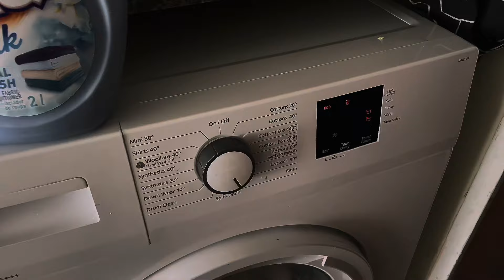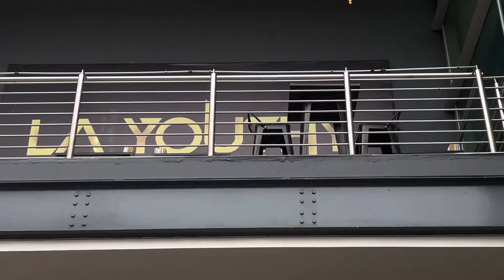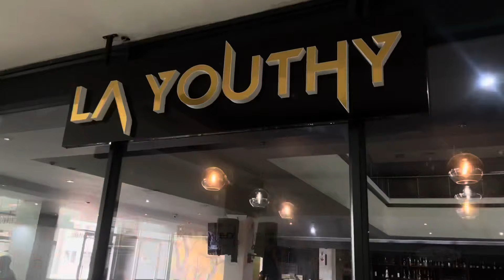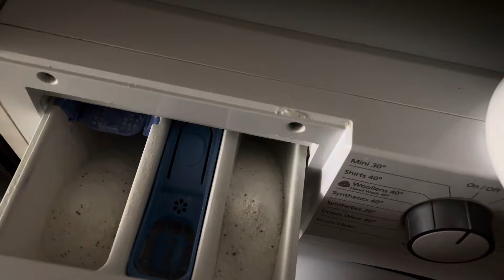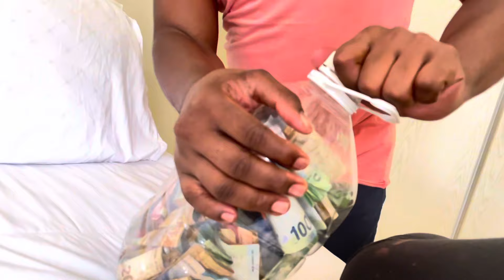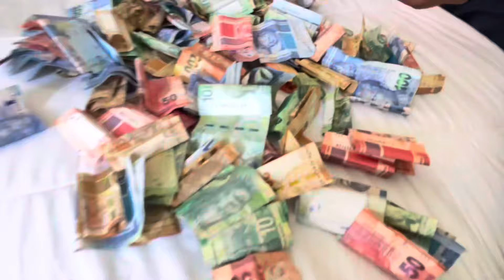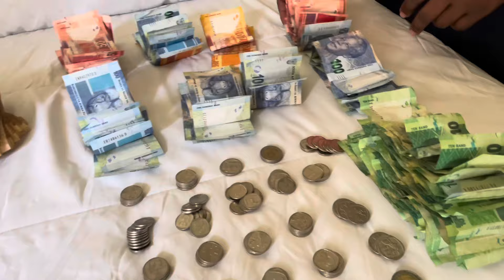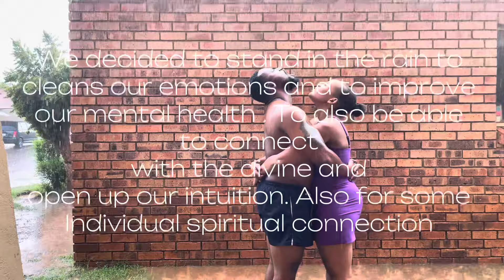VLOG : a week in our lives | 2023 Savings | South African YouTube Couple